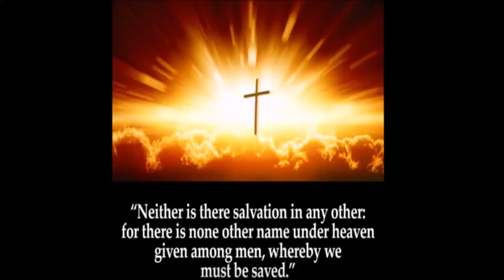Holiness Unto The Lord by Broc Chavis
What is holiness? The word “holy” appears 544 times in the word of God. The word “holiness: appears 43 times in the word of God. Holiness is important to God. Everything connected with the Lord God is holy. Examples: Holy One of Israel, Holy Spirit and Holy Temple. "And that ye put on the new man, which after God is created in righteousness and true holiness, " Ephesians 4:24. Holiness means purity, cleanliness, and defilement. The state of being holy; purity or integrity of moral character; freedom from sin; sanctity. Applied to the Supreme Being, holiness denotes perfect purity or integrity of moral character, one of his essential attributes. Applied to human beings, holiness is purity of heart or dispositions; sanctified affections; piety; moral goodness, but not perfect. It is the image and glory of God! A true holy life-style will only do one thing and that’s to bring glory to God. God is holy and so is everything about Him. The whole idea of life as a Christian is to gain closeness to God, thereby gaining his holiness. The word of God says very clearly that without holiness a man cannot see God.
Based on the word of God, I believe the reason that many Christians have not seen God is because they lack holiness, they have not experienced that close relationship and walk with God. They have not set apart their lives for His purpose. So living a life of holiness does not necessarily only mean, living a life that is totally 100 % free from sin at all times; as there are sometimes sins of omission and commission that people will commit and repent of. It means living a life that is separated or set-apart. It means we are not like ordinary people. We are a special people. 1 Peter 2:9, “But you are a chosen generation, a royal priesthood, a holy nation, His own special people, that you may proclaim the praises of Him who called you out of darkness into His marvelous light;” Holiness means being different from the world. Jesus our Great High Priest and example in all righteousness and true holiness, did His Father's will and did not serve his flesh. We are in the world, but not of the world. An example. Jesus did not go out and party, but He did meet sinners whether at a wedding party or not, and seek to save them, meeting their needs (both in the flesh and spiritually).